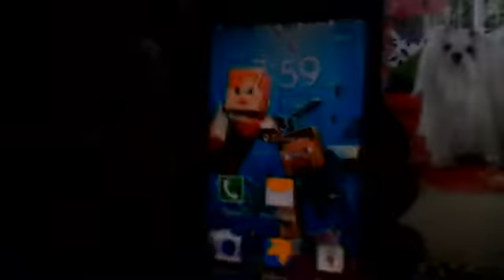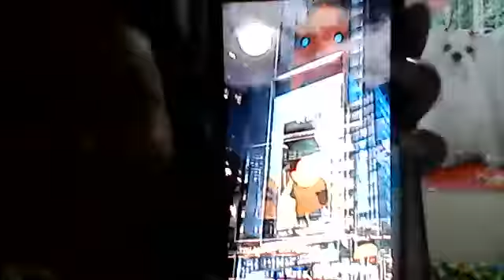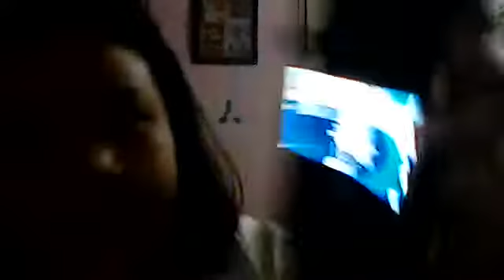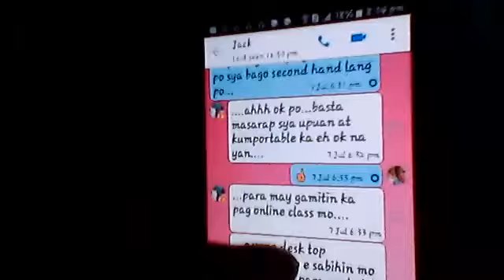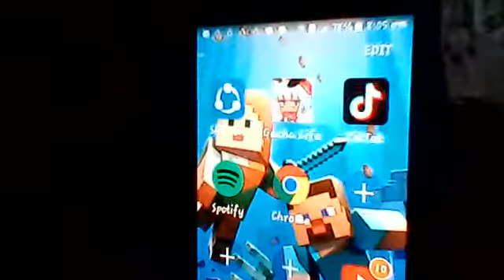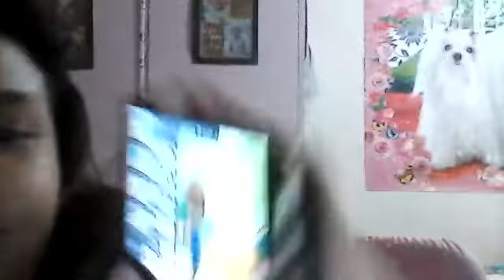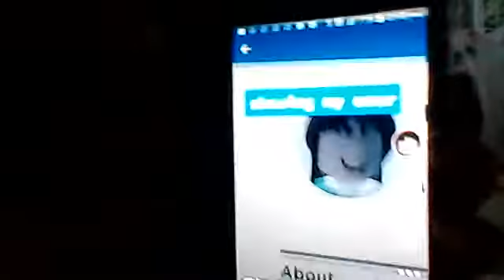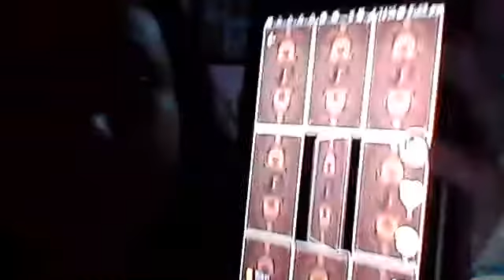showing my cellphone app's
hi guy's i know you never asked this in the comment
but here it is i hope you enjoy it...follow me guy's on tik tok i'm a little bit close to 20 follower's so guy's what are you waiting for follow me and i'll follow you back